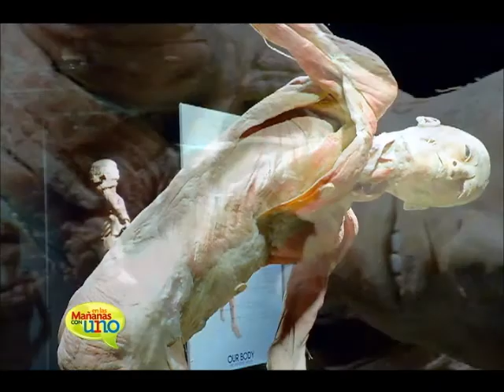Exposición 'Our Body'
A través de 7 salas podremos contemplar las maravillas del cuerpo humano.